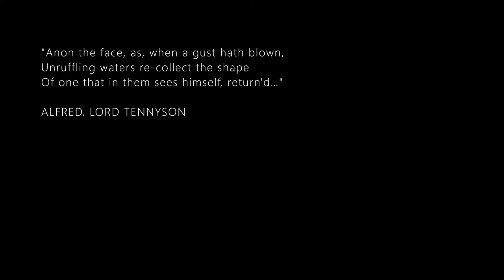The Kiss (Anon)